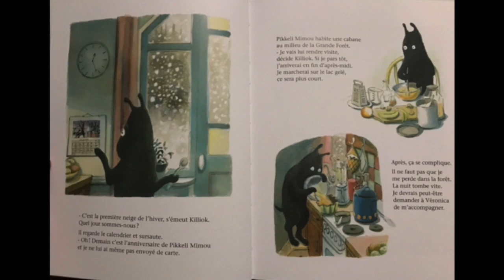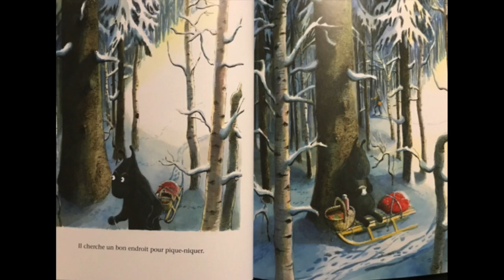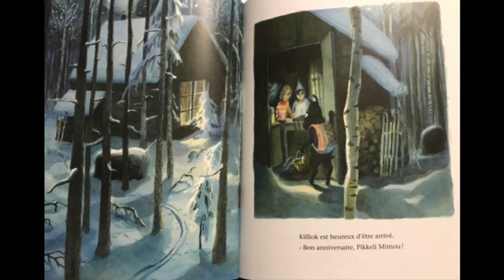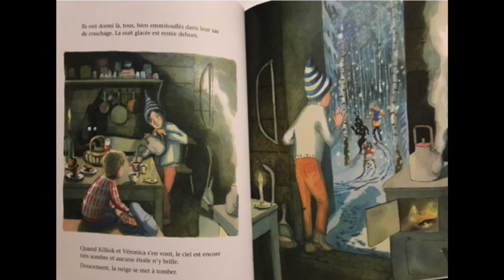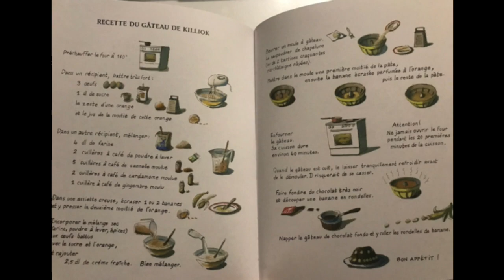Pikkeli Mimou, Anne Brouillard